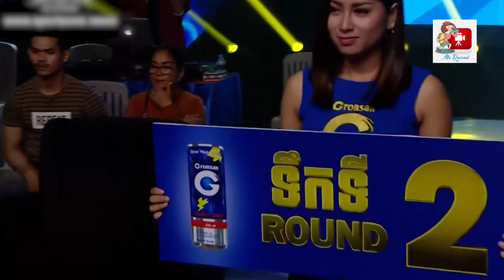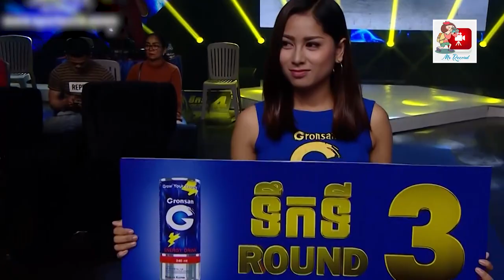វង្ស ណយ​ ចាញ់ក្រោមដៃកីឡាករថៃ ស៊ីងមុន្នី | Vong Noy vs Singmony (Thai) 02 11 2018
WELCOME TO LEGENDS KNOCKOUT!!!

សូមអរគុណ